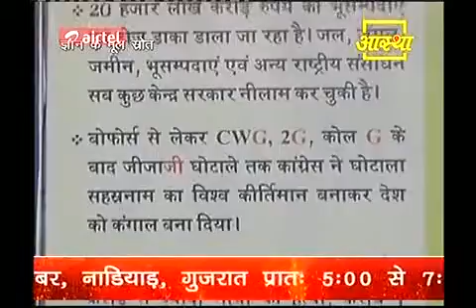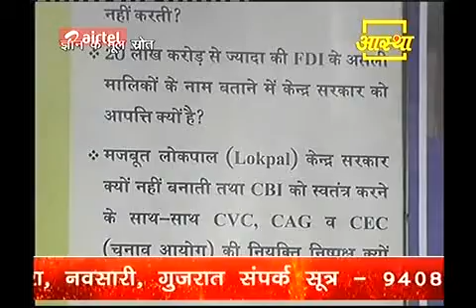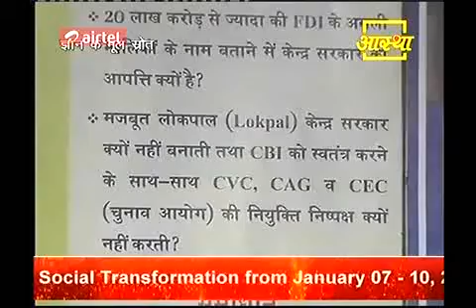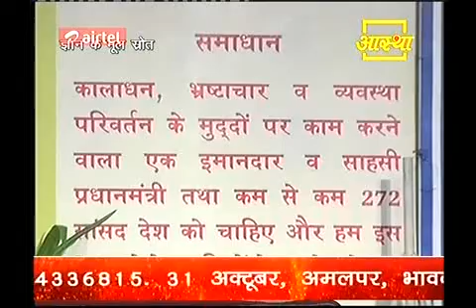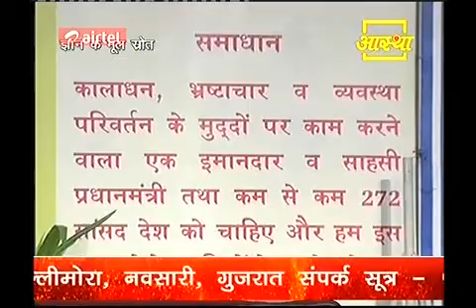How to Increase Jobs Opportunity Approx 20 Crore -Swami Ramdev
20 lakh Crore का  FDI जो बढ़कर कई गुनाह होता है Share Market में (100 lakh crore तक )सरकार इनके मालिकों के नाम क्यों नहीं बताते ?